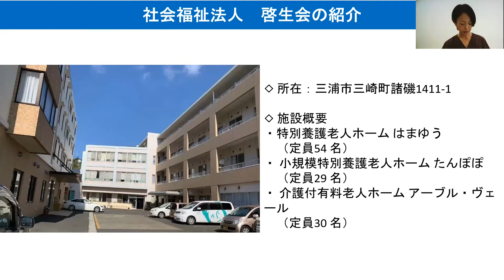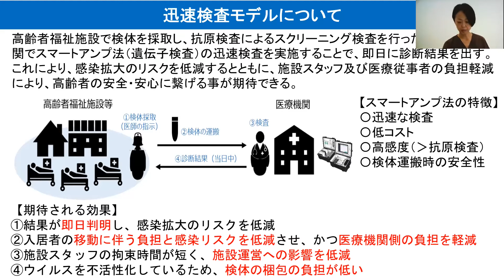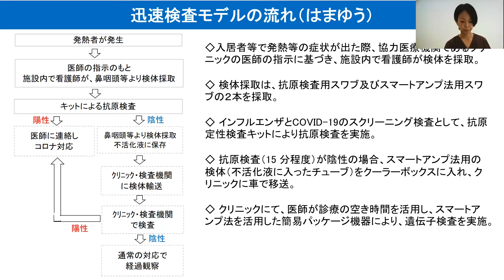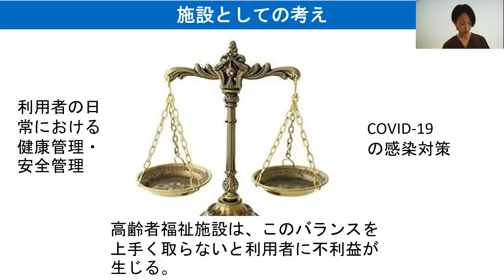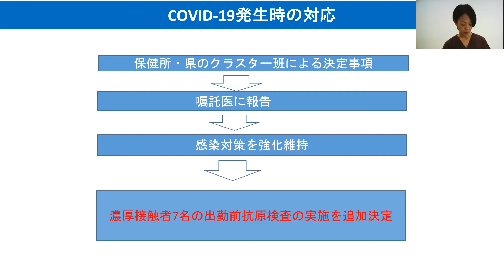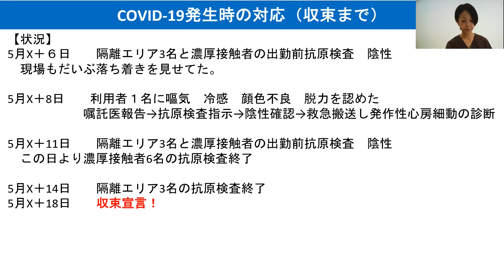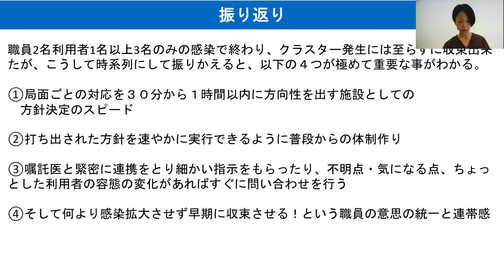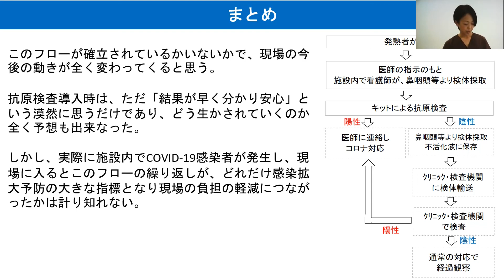高齢者福祉施設研修４＿迅速検査によるCOVID-19感染症対策 ―クラスターの防止事例―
講師：社会福祉法人啓生会　特別養護老人ホームはまゆう　岩井幸子看護師主任

実際に陽性者が発生した際にクラスターを防いだ事例について、迅速検査の体制を整えた現場の看護師の立場から語ります。